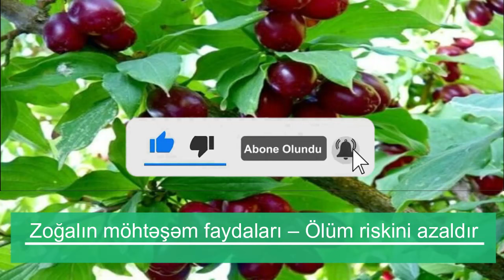Ölümsüzdük giləmeyvəsi dünya şokda əhaliyə şad xəbər artıq...